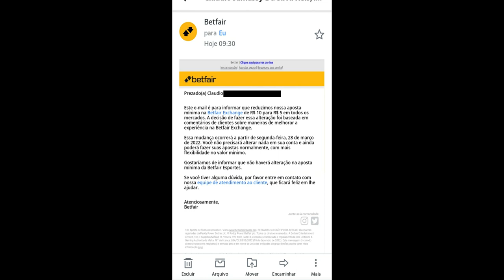QUAL É O NOVO VALOR DA STAKE MÍNIMA NA BETFAIR?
Abra sua conta na Betfair e receba um Bônus de Boas Vindas (hoje são R$200,00)

FUNCIONA ASSIM: Você clica no link acima e cria a sua conta. Depois faz um depósito e aposta seguindo as regras que estão na página. Se você ganhar segue o jogo, caso contrário a Betfair devolve o valor perdido. A devolução é de no máximo R$200,00 que é o valor do bônus.

Participe ativamente da Comunidade Trader no Brasil!